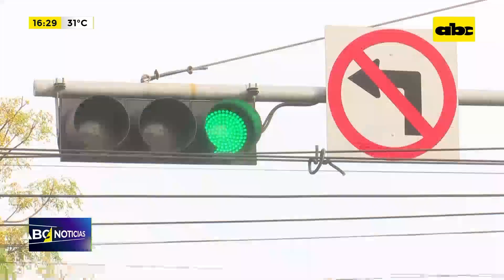Eliminan giro a la izquierda en cinco cruces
La Municipalidad de Asunción anunció la eliminación del giro a la izquierda en cinco importantes cruces de la Capital. El objetivo, según señalaron, es agilizar el tránsito en estos puntos conflictivos.